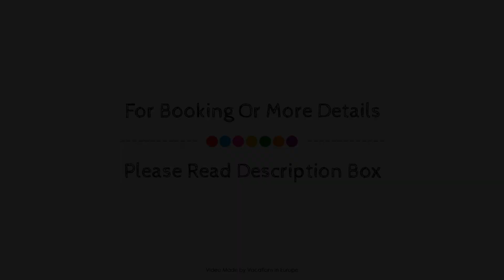El Greco Hotel, Thessaloniki, Greece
About Property:
El Greco Hotel is conveniently located in the popular Thessaloniki Downtown area. Both business travelers and tourists can enjoy the hotel's facilities and services. All the necessary facilities, including 24-hour room service, free Wi-Fi in all rooms, Wi-Fi in public areas, valet parking, car park, are at hand. Television LCD/plasma screen, internet access – wireless, internet access – wireless (complimentary), non smoking rooms, air conditioning can be found in selected guestrooms. The hotel offers various recreational opportunities. El Greco Hotel combines warm hospitality with a lovely ambiance to make your stay in Thessaloniki unforgettable.
Searching For
1. El Greco Hotel - Thessaloniki
2. El Greco Hotel - Thessaloniki Virtual Tour
3. El Greco Hotel - Thessaloniki Rooms
4. El Greco Hotel - Thessaloniki Amenities
5. El Greco Hotel - Thessaloniki Videos
6. El Greco Hotel - Thessaloniki Offers
7. El Greco Hotel - Thessaloniki Deals
Audio Credit:
Track Title: Reasons To Hope
Artist: Reed Mathis